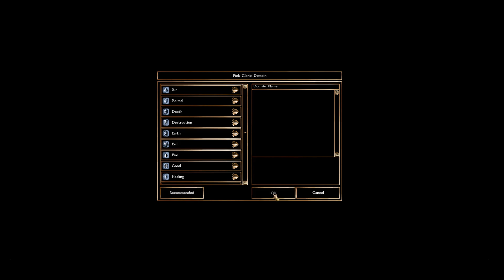nvn cleric 001 new start 2024 lets rush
i dont multiclass into anything i am glad to just be the cleric with summoning beasts

so first off to the prison